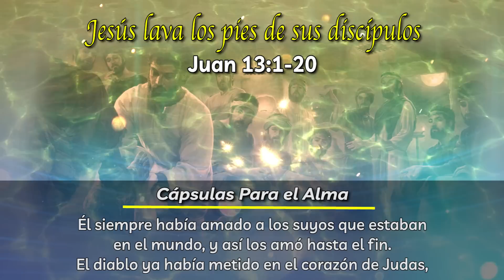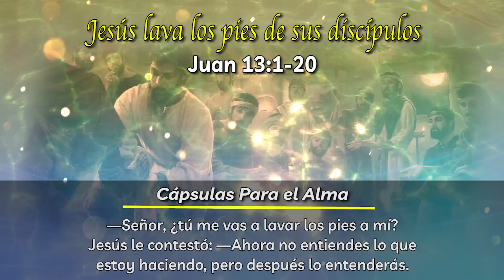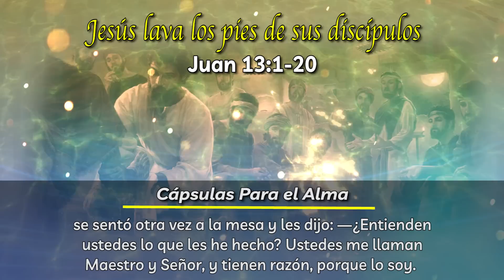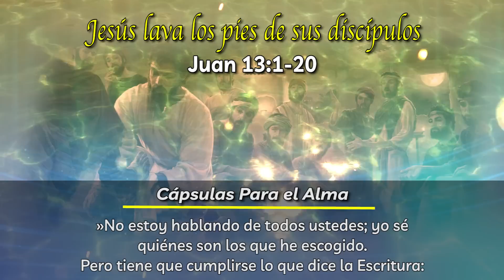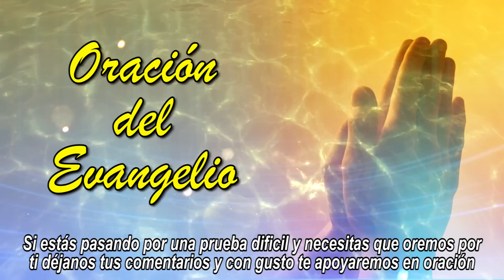Evangelio de HOY. Jueves 04 de Mayo 2023 Juan 13:1-20 Ningún servidor es más que su Señor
Evangelio de Hoy Jueves 04 de Mayo de 2023

Jesús lava los pies de sus discípulos - REFLEXIÓN Cápsulas Para el Alma

Juan 13:1-20
Dios Habla Hoy
Jesús lava los pies de sus discípulos
13 Era antes de la fiesta de la Pascua, y Jesús sabía que había llegado la hora de que él dejara este mundo para ir a reunirse con el Padre. Él siempre había amado a los suyos que estaban en el mundo, y así los amó hasta el fin.

2-4 El diablo ya había metido en el corazón de Judas, hijo de Simón Iscariote, la idea de traicionar a Jesús. Jesús sabía que había venido de Dios, que iba a volver a Dios y que el Padre le había dado toda autoridad; así que, mientras estaban cenando, se levantó de la mesa, se quitó la capa y se ató una toalla a la cintura. 5 Luego echó agua en una palangana y se puso a lavar los pies de los discípulos y a secárselos con la toalla que llevaba a la cintura.

6 Cuando iba a lavarle los pies a Simón Pedro, éste le dijo:

—Señor, ¿tú me vas a lavar los pies a mí?

7 Jesús le contestó:

—Ahora no entiendes lo que estoy haciendo, pero después lo entenderás.

8 Pedro le dijo:

—¡Jamás permitiré que me laves los pies!

Respondió Jesús:

—Si no te los lavo, no podrás ser de los míos.

9 Simón Pedro le dijo:

—¡Entonces, Señor, no me laves solamente los pies, sino también las manos y la cabeza!

10 Pero Jesús le contestó:

—El que está recién bañado no necesita lavarse más que los pies, porque está todo limpio. Y ustedes están limpios, aunque no todos.

11 Dijo: «No están limpios todos», porque sabía quién lo iba a traicionar.

12 Después de lavarles los pies, Jesús volvió a ponerse la capa, se sentó otra vez a la mesa y les dijo:

—¿Entienden ustedes lo que les he hecho? 13 Ustedes me llaman Maestro y Señor, y tienen razón, porque lo soy. 14 Pues si yo, el Maestro y Señor, les he lavado a ustedes los pies, también ustedes deben lavarse los pies unos a otros. 15 Yo les he dado un ejemplo, para que ustedes hagan lo mismo que yo les he hecho. 16 Les aseguro que ningún servidor es más que su señor, y que ningún enviado es más que el que lo envía. 17 Si entienden estas cosas y las ponen en práctica, serán dichosos.

18 »No estoy hablando de todos ustedes; yo sé quiénes son los que he escogido. Pero tiene que cumplirse lo que dice la Escritura: “El que come conmigo, se ha vuelto contra mí.” 19 Les digo esto de antemano para que, cuando suceda, ustedes crean que Yo Soy. 20 Les aseguro que el que recibe al que yo envío, me recibe a mí; y el que me recibe a mí, recibe al que me ha enviado.